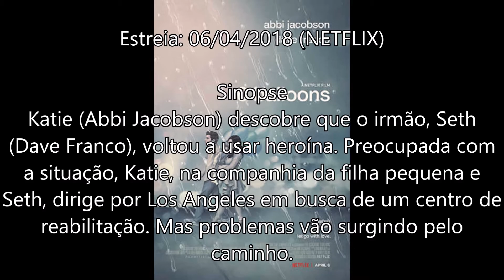6 BALÕES | FILME NETFLIX | CURIOSIDADES